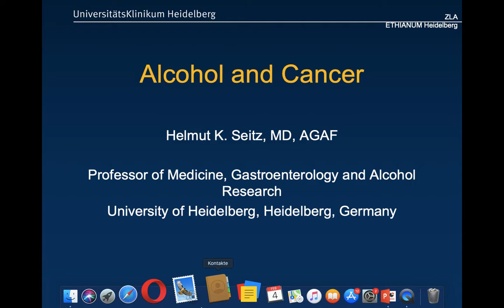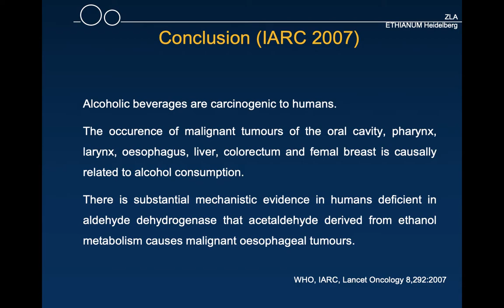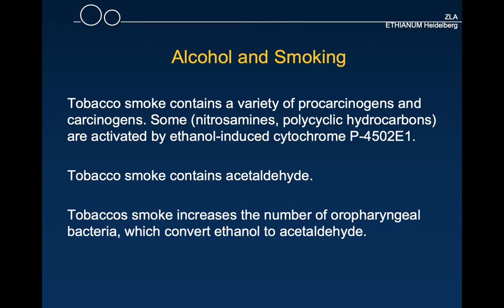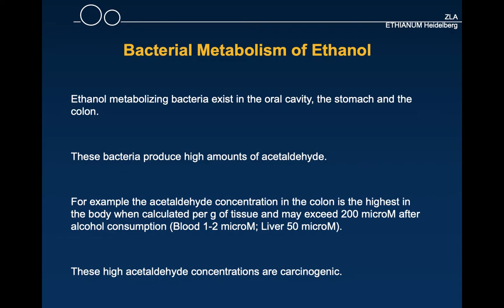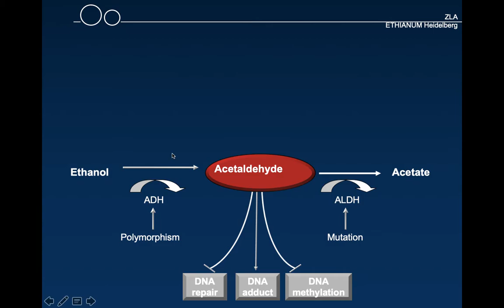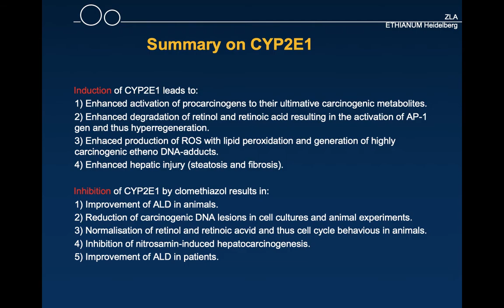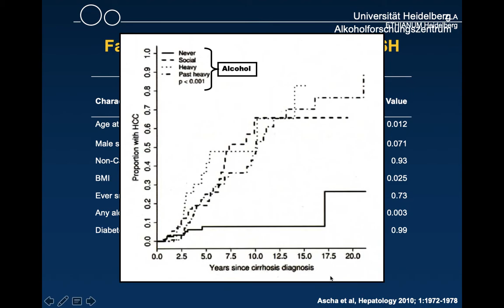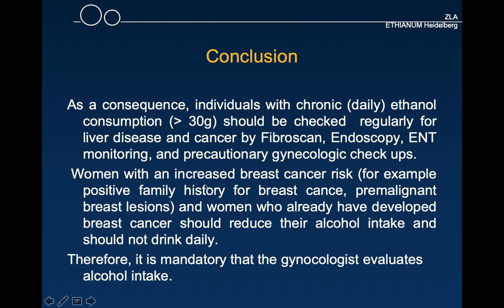Alcohol and Cancer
Prof. Dr. med. Prof. h.c. (VRC) Helmut K. Seitz, MD, AGAF,
Distinguished Professor for Internal Medicine, Gastroenterology and Alcohol Research (Analogue Chair), University of Heidelberg, Germany, speaks on Alcohol and Cancer.

Edited and captioned by Graeme F. Mason, Professor of Radiology and Biomedical Imaging, Psychiatry, and Biomedical Engineering, Yale University.